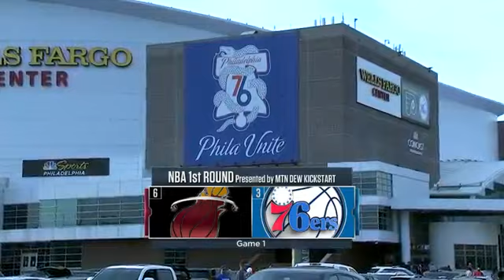JJ Redick & Marco Belinelli Full Game 1 Highlights 76ers vs Heat 2018 Playoffs - 53 Pts Combined!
Psn: dsealy